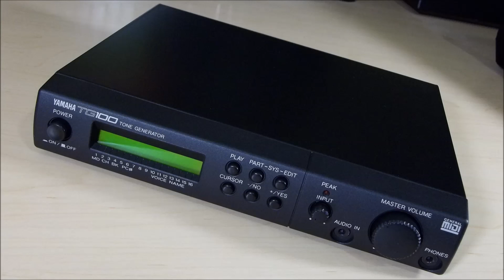Michael Walthius - "Dreaming in Stereo" [Yamaha TG100]